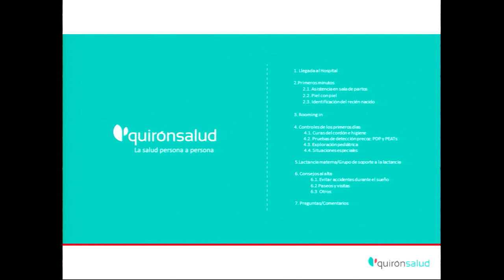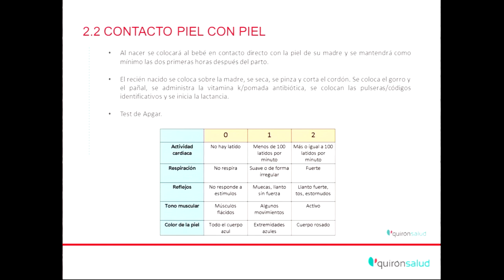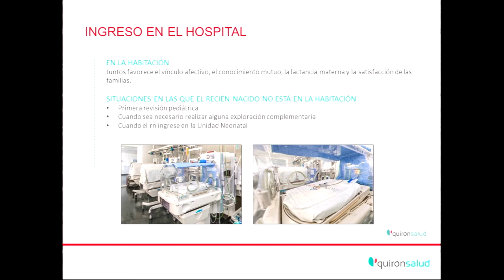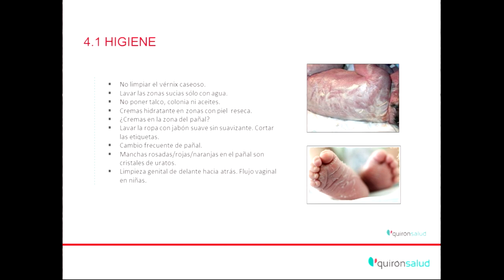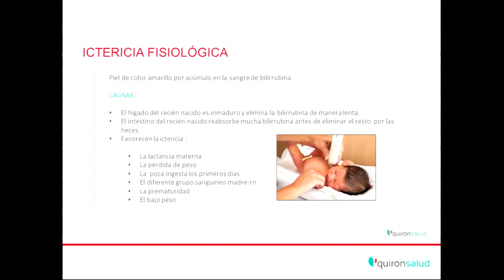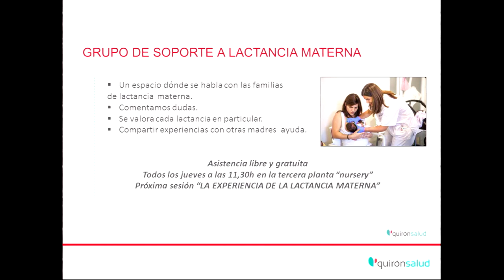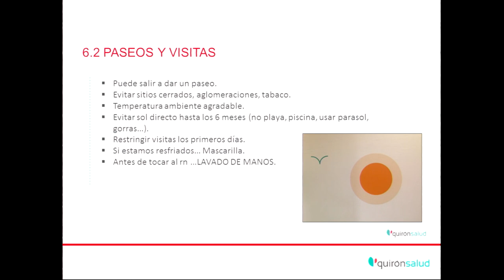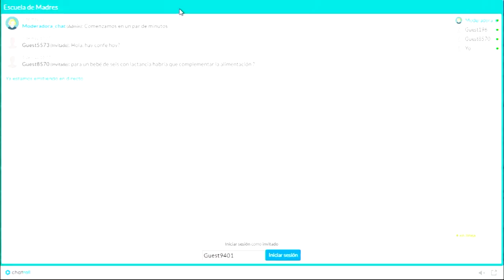Las primeras horas de mi bebé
La Dra. Asunción de la Fuente, pediatra de Quirónsalud Barcelona, nos explica cuáles son los cuidados básicos que necesita el recién nacido durante sus primeros días, así como el protocolo de atención médica durante su estancia en el hospital. Se trata de una nueva charla del Programa para familias Escuela de Madres.